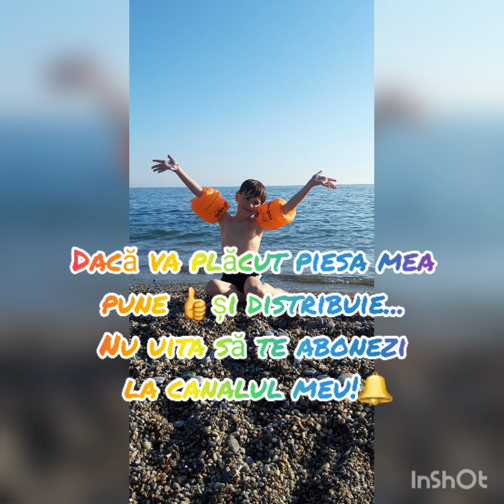Vara la mare!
Interpret - Rotaru Bogdan
Compozitor, textier - Rotaru Argentina
Imagine video - Rotaru David